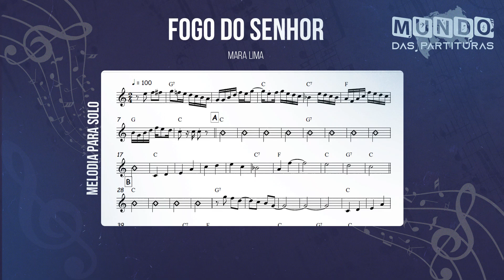Fogo do Senhor - Mara Lima🎺Partitura Trompete, Trombone, Trompa, Violino, Viola, Cello, Cifra🎼